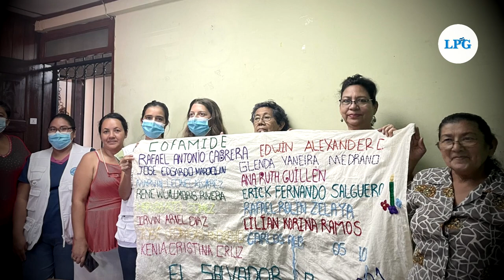Una vida para buscar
Ante la inacción de los Estados, las familias son las que hacen la labor de búsqueda de los migrantes no localizados.

Este es un video de Séptimo Sentido
Editora
Glenda Giron

Doris Rosales
Periodista

Cámara
Ernesto Amaya

Raúl Mercado